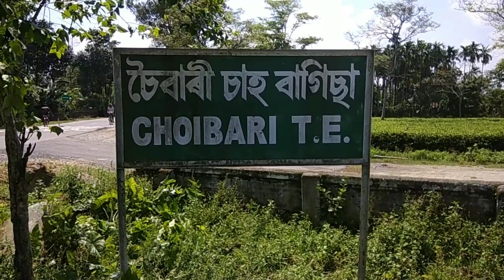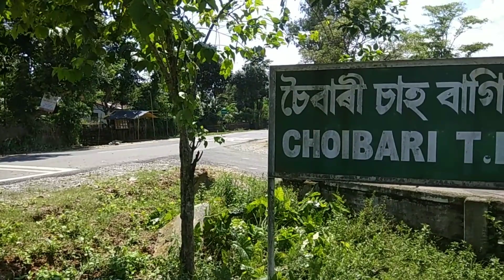Choibari tea estate | Choibari tea garden | Assam tea garden | Bahalpur Kokrajhar Road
Choibari tea estate is from the British time in India, The British started this Tea garden by hiring adivasi from North India.
This tea garden is just near the Bahalpur kokrajhar road.
Bahalpur kokrajhar road is one of the beautiful road with sal bagan along side.